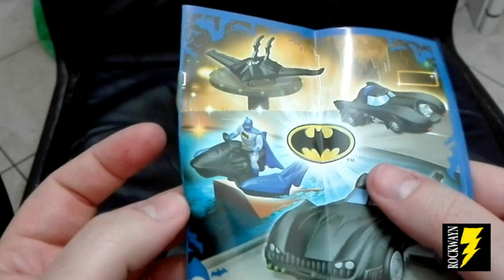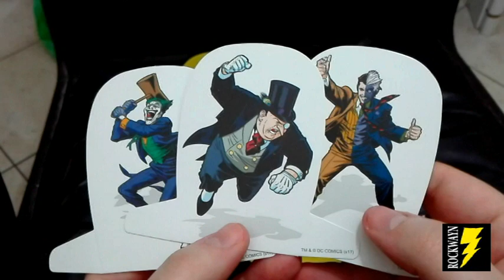Buona Pasqua con Kinder Gransorpresa Gigante + Kinder Sorpresa Maxi - (Ferrero 2017)